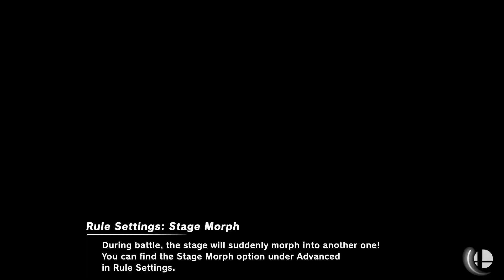Super Smash Bros. Ultimate - Delfino Plaza & Mishima Dojo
Stages: Delfino Plaza and Mishima Dojo
Red: Wario, Zero Suit Samus, Snake and Kazuya
Blue: Mario, Dark Samus, R.O.B. and Kazuya( White suit)

Requested by Dhabby Chibomwe